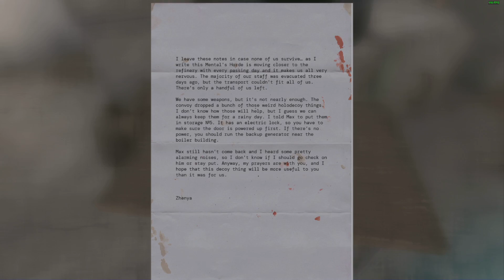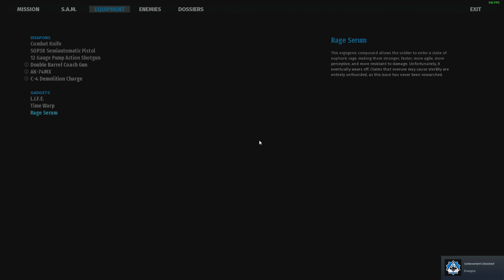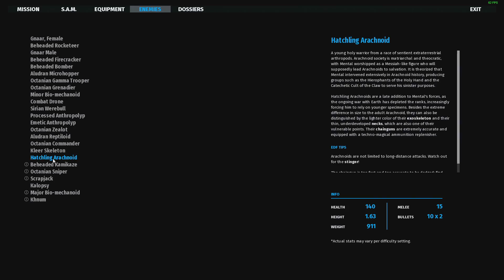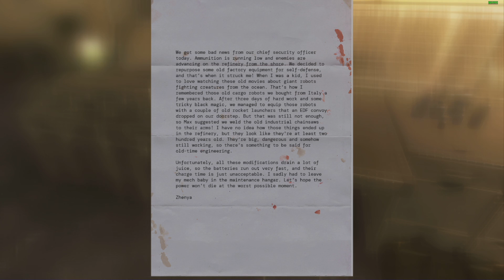Serious Sam: Siberian Mayhem - Review Playthrough - Part 3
Chapter 3 - Siberaide
GuestJim reviews Serious Sam: Siberian Mayhem
The key was provided by Tinsley PR for Devolver Digital